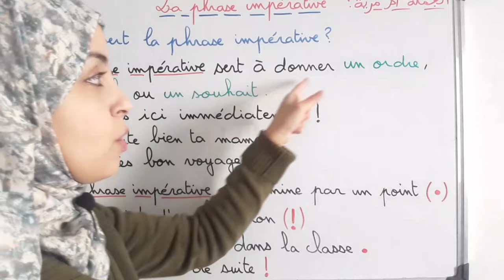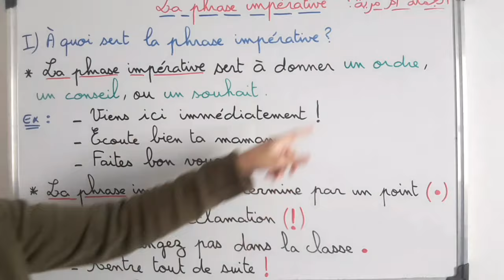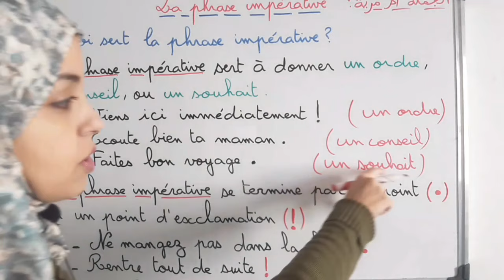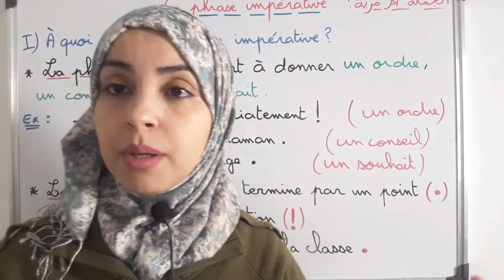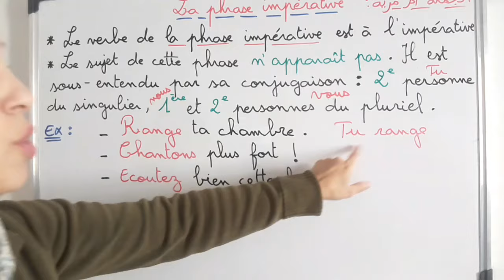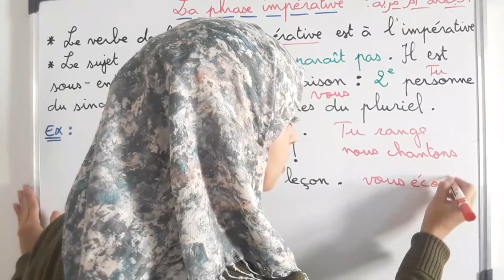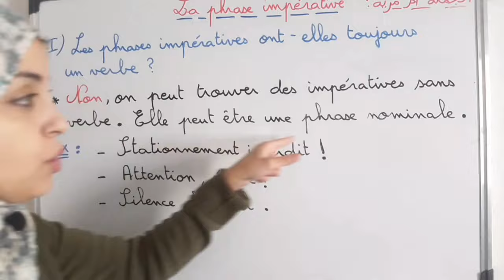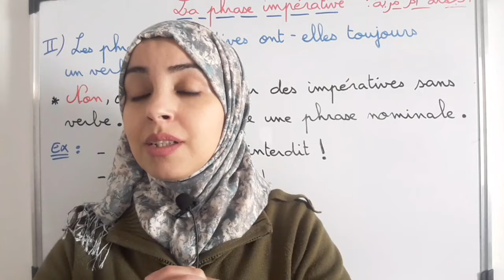La phrase impérative : الجملة الامرية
Dans ce cours de grammaire vous allez apprendre:
- Qu'est-ce qu'une phrase impérative?
- À quoi sert la phrase impérative?
- Comment la reconnaître?